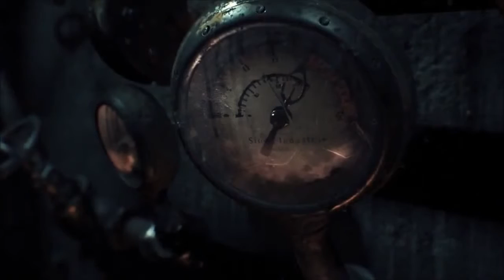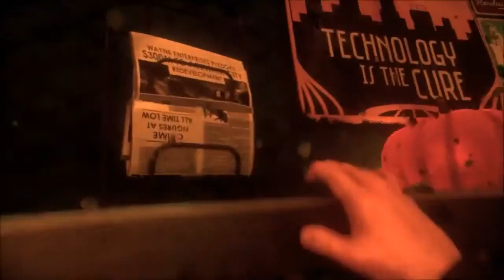Batman:Arkham Knight PC Gameplay Walkthrough Part 1 Scarecrow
Batman Arkham Knight Walkthrough
Batman Arkham Knight Gameplay
Batman Arkham Knight Ending
Batman Arkham Knight Review